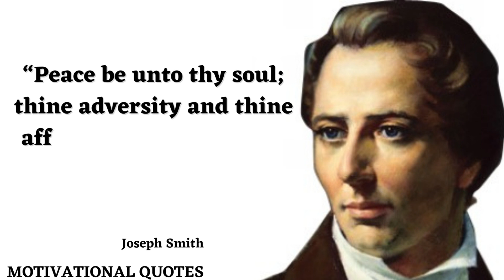Joseph Smith most powerfull life changing and motivational quotes for human being.